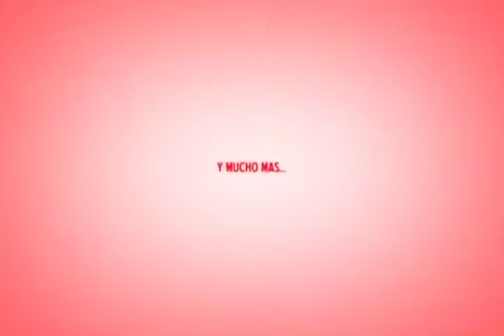PROVEEDORA BUEN FIN FULL 2